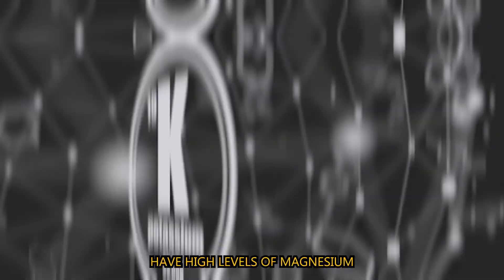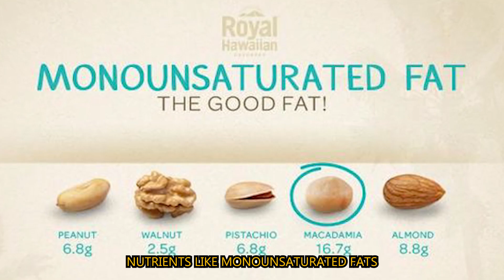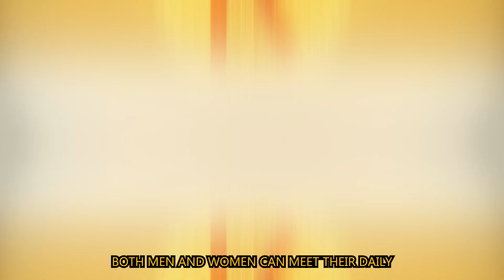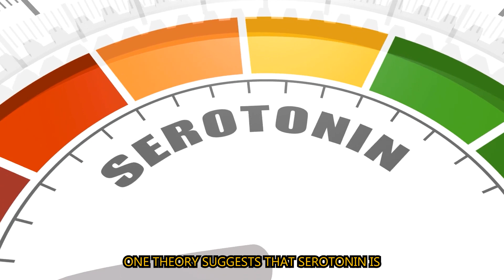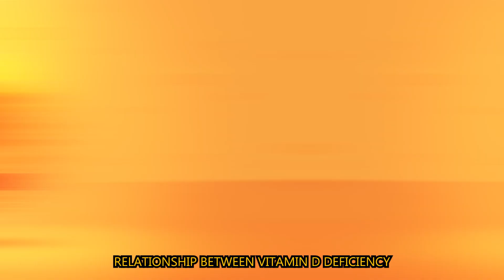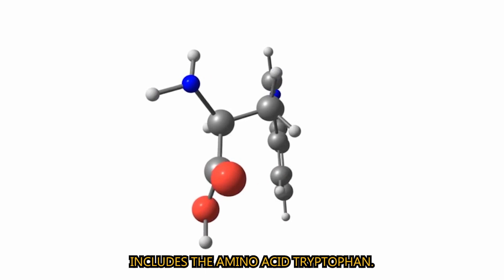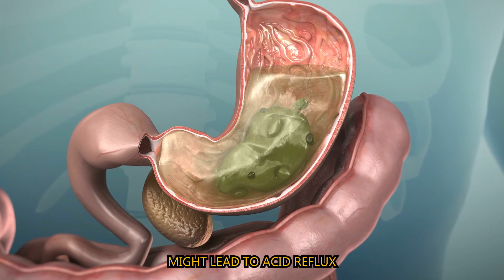5 Foods That Help You Sleep Better (And It's Delicious)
5 Foods That Help You Sleep Better (And It's Delicious)

Do you toss and turn all night to get a good night's sleep? Do you wish you could fall asleep the moment you lay down?
To help you get to sleep right away, we'll be talking about some of the most effective sleep-inducing meals right now. So, stick around until the end to find the answer to your sleeping problems.
About Health Tips 50+
🎥 Videos about how to stay healthy after your fifties
🎨 Written, voiced and produced by Health Tips 50+